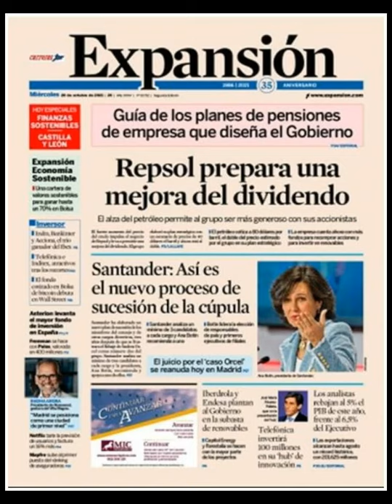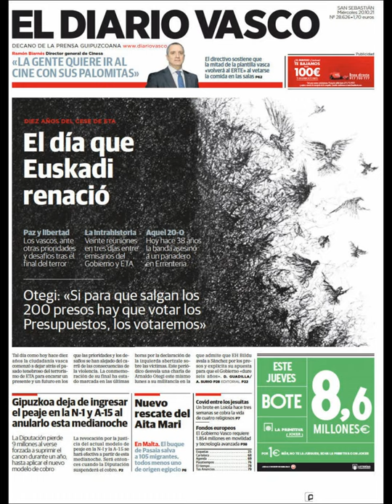Noticias Miercoles 20 Octubre 2021 Titulares Portadas Diarios Periódicos España Spain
Principales Titulares de Noticias en Portadas Diarios Periódicos Españoles del Miércoles 20 de Octubre de 2021 ¿Que le Parecio este día?